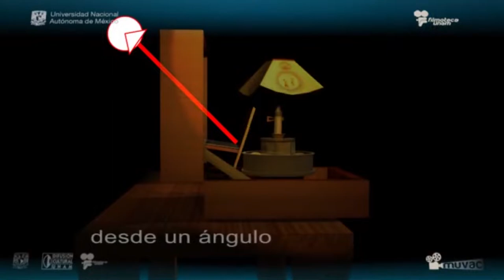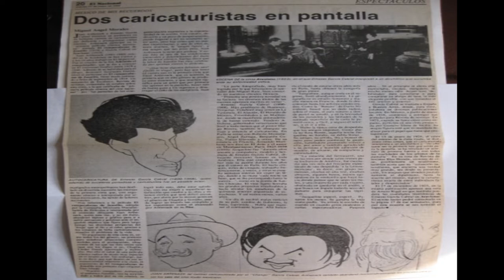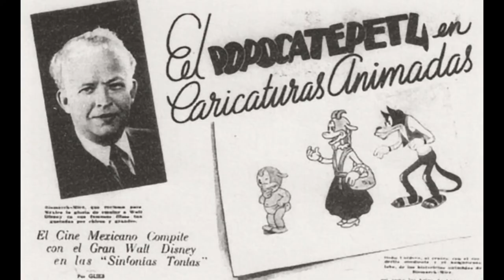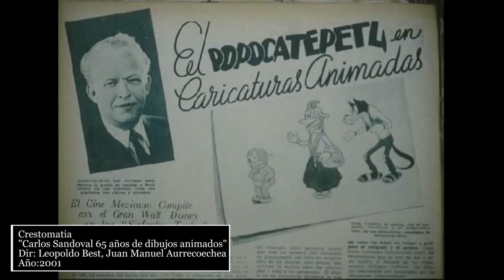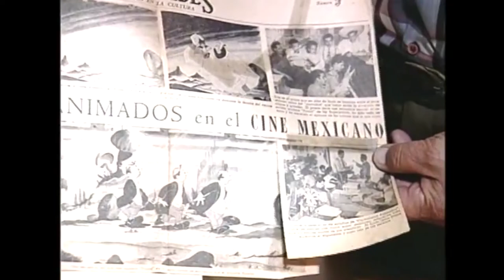El CINE DE ANIMACIÓN MEXICANO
Un breve repaso sobre la historia del cine de animación mexicano y la importancia que tiene en la actualidad.

Recuerda si te gusto el vídeo, haz click en el botón de me gusta